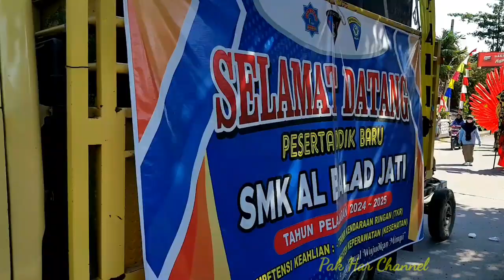Karnaval Kecamatan Jati - Doplang 2024